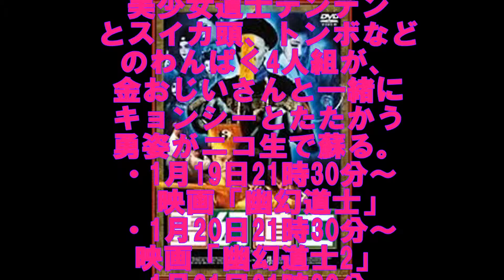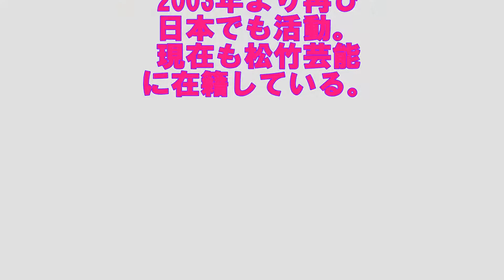あの伝説の!!幽幻導士、放送、霊幻道士蘇る